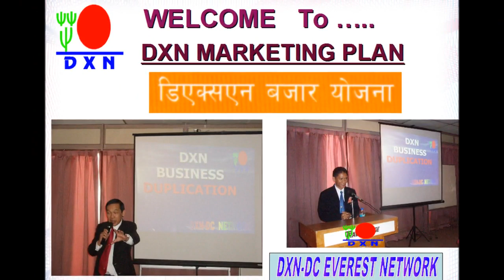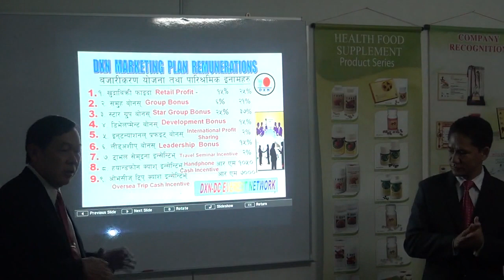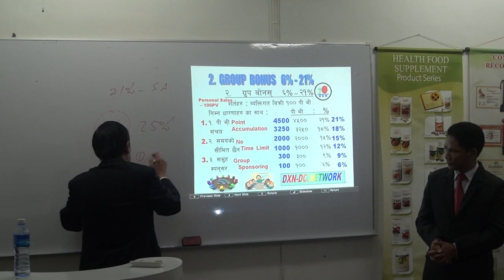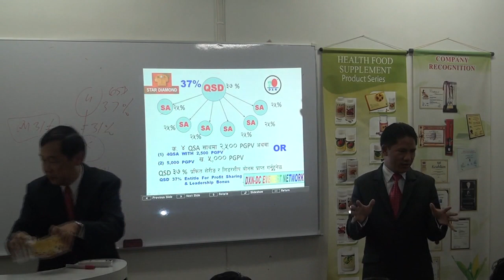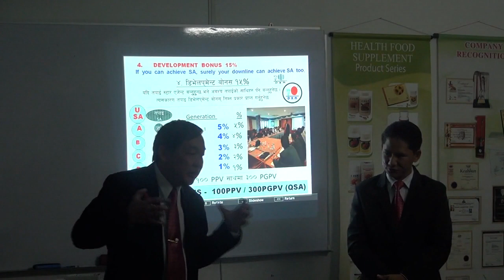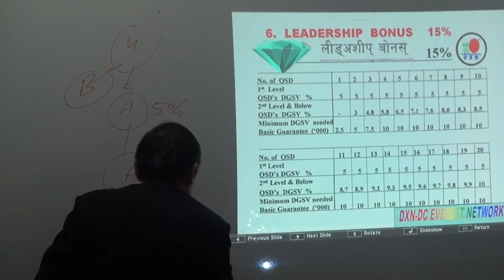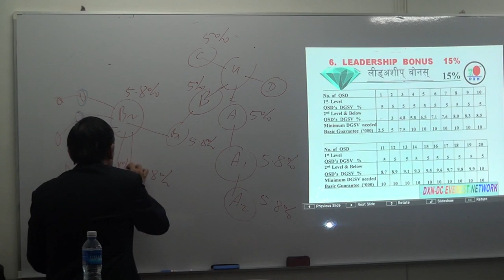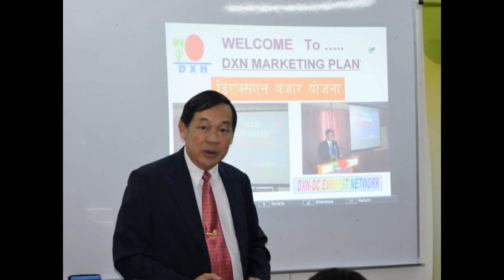DXN Marketing Plan (in English with Nepalese Translation)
An explanation on the DXN Marketing Plan by DXN's Crown Ambassador (CA) from Malaysia, Mr. Lee Gee Kow with translation in Nepalese by Mr. Pukar Chhantyal.